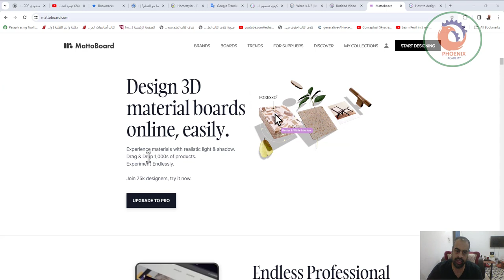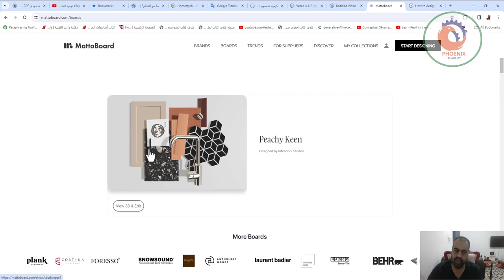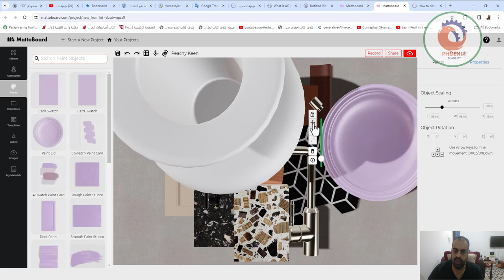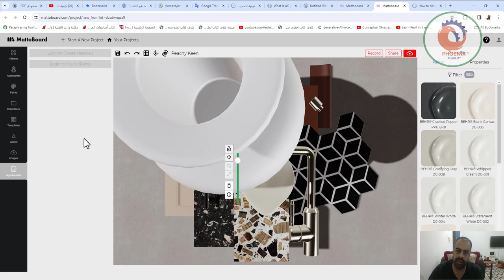موقع رائع جدا ومجاني لعمل الماتريال بورد ثلاثيه الابعاد للمعمارين ومصممين الداخلي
الموقع عليه تمبلت كتير جدا جاهزه او فاضيه تقدروا تعدلوها وتعملولها ديزاين بالماتريال اللي حابينها علي حسب رغبتكم واللي هي برضو موجوده مجانيه وجاهزه علي الموقع 😍

وكمان في اكسسوارات تجميليه للبورد زي الواح الخشب او المعدن او النباتات وكمان دهانات الالوان
تقدروا في الاخر تعملولها اكسبورت ك ثري دي او صوره علشان تستخدموها مع تصميمكم 🥰

❤️ روابط التواصل
✅ انستجرام